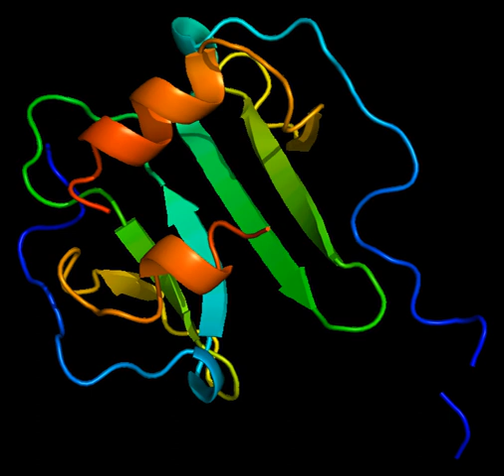SDF-1 (biology) | Wikipedia audio article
00:01:28 1 Structure
00:01:37 1.1 Gene
00:02:02 1.2 Protein
00:03:19 2 Function
00:05:18 2.1 CNS
00:06:57 3 Clinical significance
00:08:13 3.1 Clinical marker
00:09:03 3.2 Multiple Sclerosis
00:09:51 3.3 Alzheimer's Disease
00:11:15 3.4 As a drug target

- Socrates

SUMMARY
The stromal cell-derived factor 1 (SDF1), also known as C-X-C motif chemokine 12 (CXCL12), is a chemokine protein that in humans is encoded by the CXCL12 gene on chromosome 10. It is ubiquitously expressed in many tissues and cell types. Stromal cell-derived factors 1-alpha and 1-beta are small cytokines that belong to the chemokine family, members of which activate leukocytes and are often induced by proinflammatory stimuli such as lipopolysaccharide, TNF, or IL1. The chemokines are characterized by the presence of 4 conserved cysteines that form 2 disulfide bonds. They can be classified into 2 subfamilies. In the CC subfamily, the cysteine residues are adjacent to each other. In the CXC subfamily, they are separated by an intervening amino acid. The SDF1 proteins belong to the latter group. CXCL12 signaling has been observed in several cancers. The CXCL12 gene also contains one of 27 SNPs associated with increased risk of coronary artery disease.